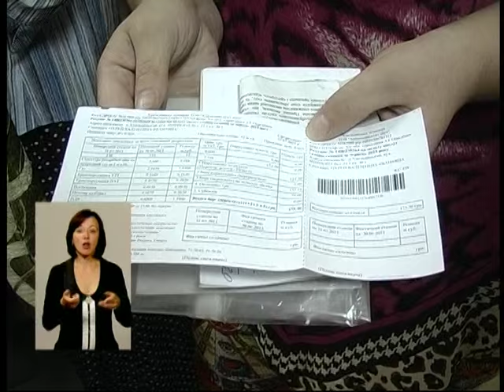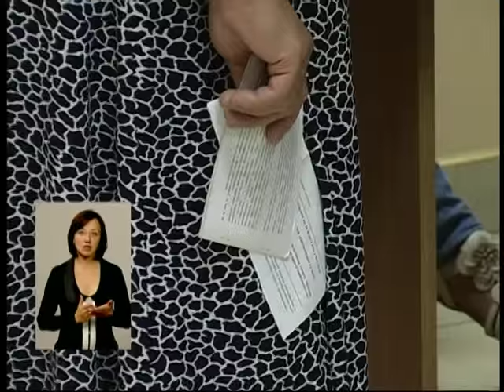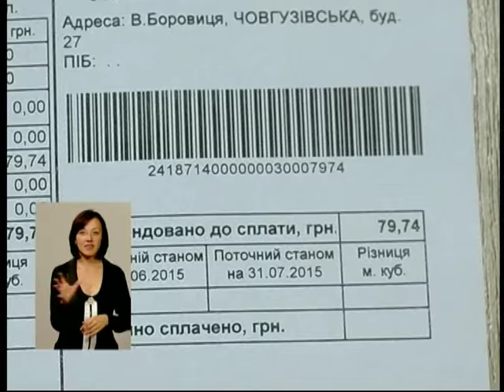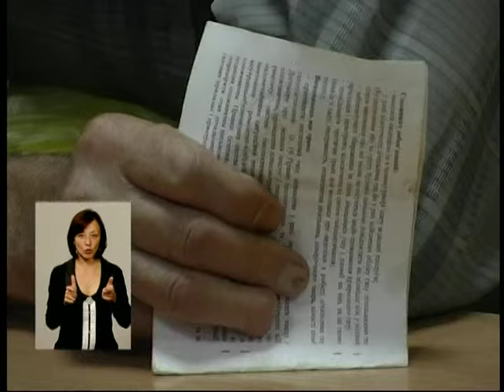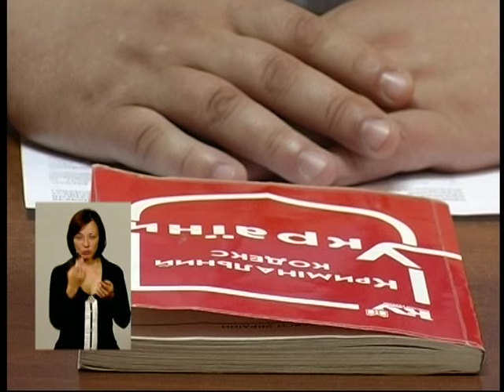Тиждень Хмельниччини (ефір від 01.08.15)